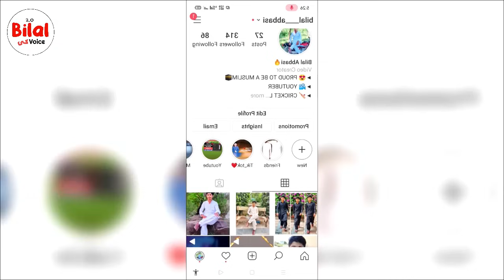Sultan Mehmet al Fatih Season 2 Episode 5 Urdu | Overview | Bol Bilal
Sultan Mehmet al Fatih Season 2 Episode 4 Urdu | Overview |  Bol Bilal @bilalkivoice2.0

Sultan Mehmet al Fatih season 2 Episode 5 in Urdu,
Selahaddin Eyyubi urdu,Selahaddin Eyyubi Episode 5 in Urdu,
Sultan Mehmet al Fatih season 2,episode 5,
Kudüs Fatihi,Selahaddin Eyyubi urdu dubbed,
Sultan Mehmet al Fatih,ptv,urdu dubbed,bilal ki voice,bolum 16,
episode bolum 16,bol bilal